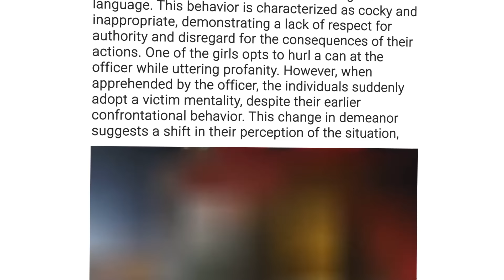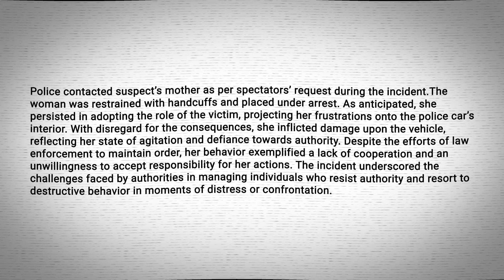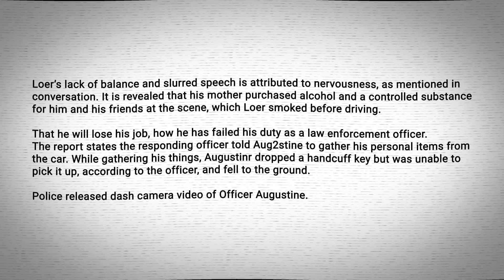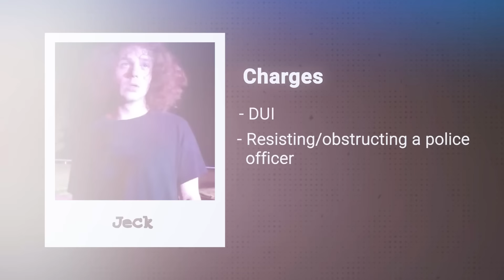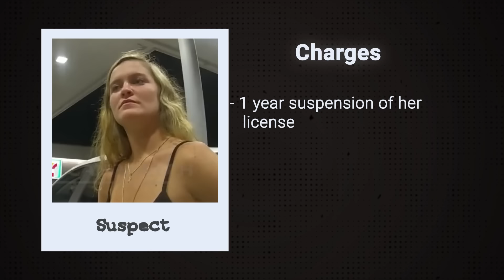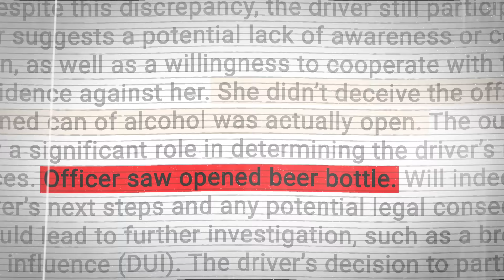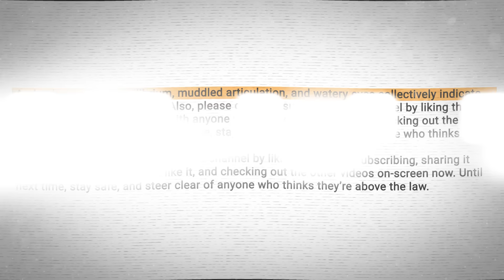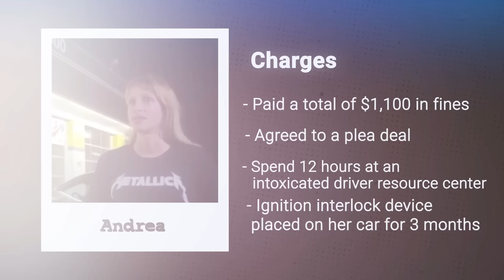When Super Entitled Brats Think They're Above The Law